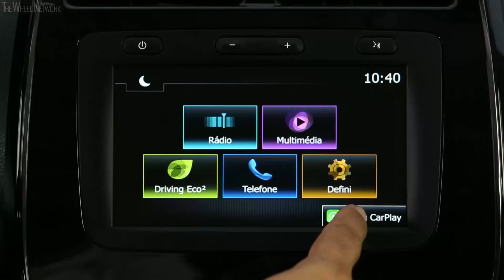Renault Kwid Outsider (Brazil)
Renault Kwid Specifications:
▪ Engine – 1.0-litre (999 cc), 3-cylidner in-line, petrol/ethanol
▪ Max output petrol/ethanol – 66/70 hp at 5,500 rpm
▪ Max torque petrol/ethanol – 9.4/9.8 kgf-m at 4,250 rpm
▪ Transmission – 5-speed manual, FWD
▪ 0-100 km/h petrol/ethanol – 15.5/14.7 seconds
▪ Top speed petrol/ethanol – 152/156 km/h
▪ Fuel consumption petrol/ethanol – 14.1/9.6 km/l combined